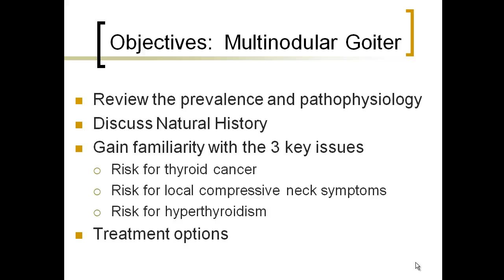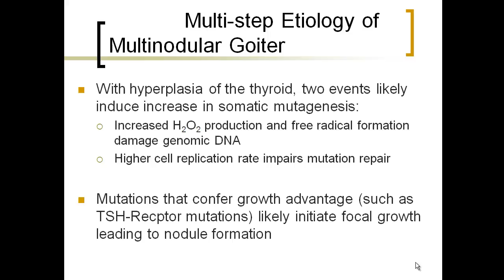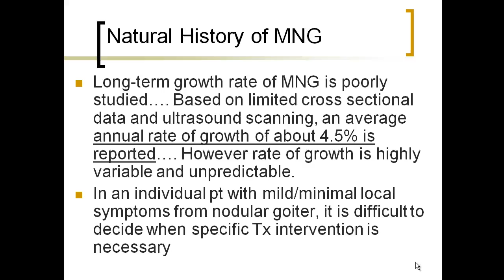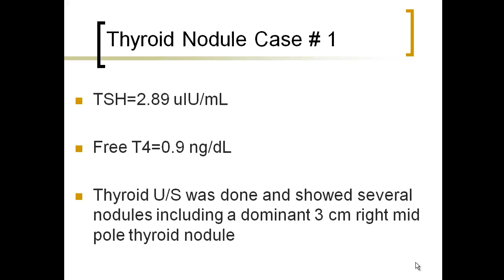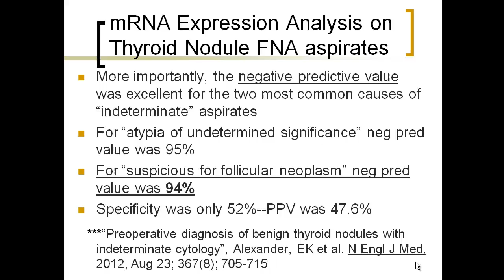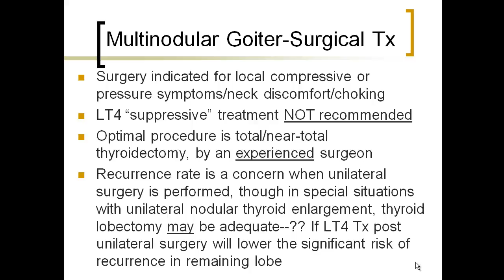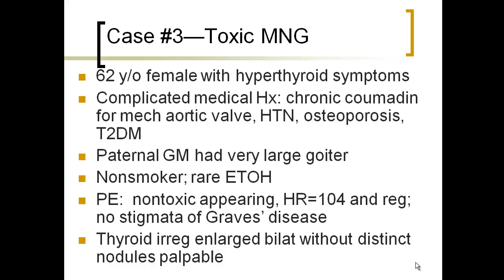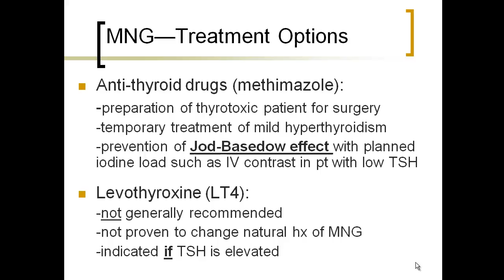Multinodular Goiter: Evaluation and Management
Department of Internal Medicine Grand Rounds Lecture Series:
Speaker: Dr. Almond Drake, MD

at the Brody School of Medicine at East Carolina University